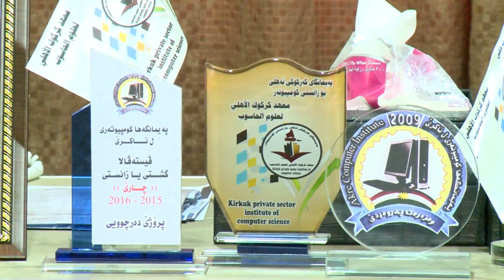پله‌ى يه‌كه‌مى ڤيستيڤاڵى زانستى